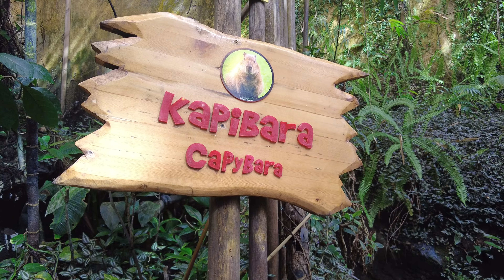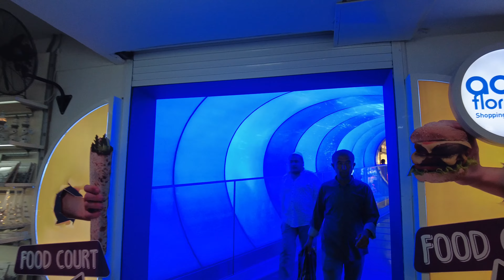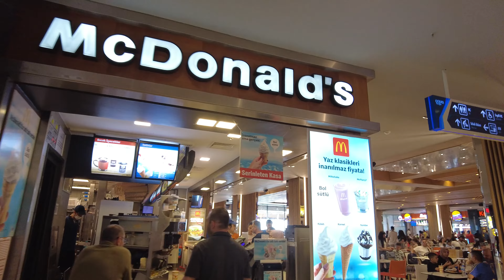День в Стамбуле. 2022.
В видео представлены варианты, куда можно сходить в Стамбуле за 1 день! Видео снято в июле 2022 года.